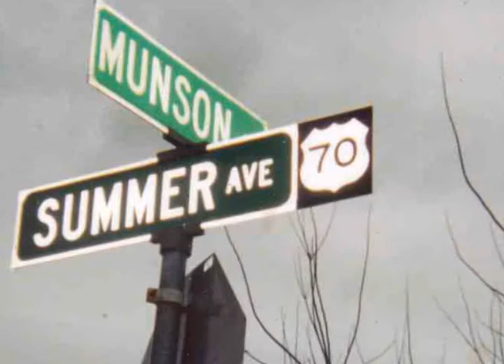My Girl (Temptations Cover) Will Porter - Irish Fling 2013 - Munson Music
Fair share cover at the Irish Fling in Newberry, SC March 15, 2013 LEARN 98 Songs with 4 Chords in 15 Minutes SONGWRITING BASICS STRUM PATTERN LESSON GUITAR LESSON PLAYLISTS

... MY GIRL CHART ...